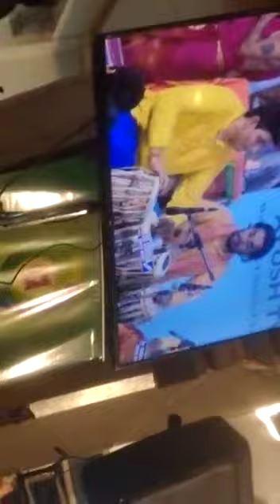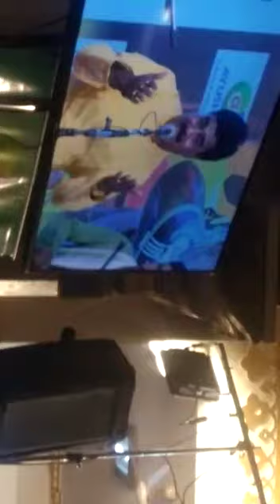Antarangadali Hariya kanadava